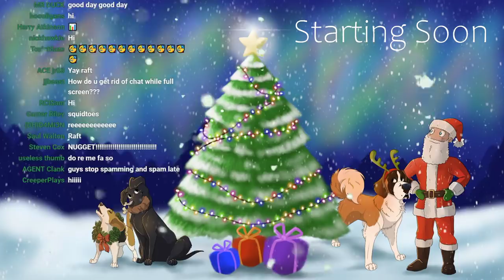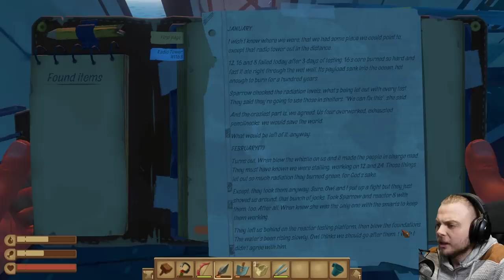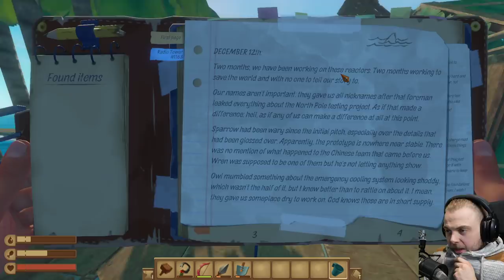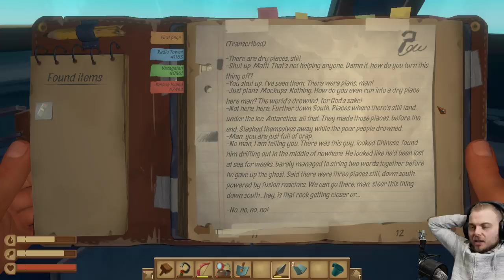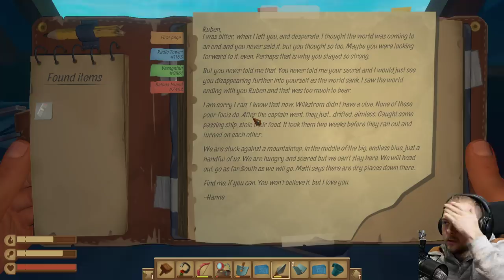NEW RAFT UPDATE!! - "The First Chapter" #1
Welcome to #1 of the NEW Raft update!